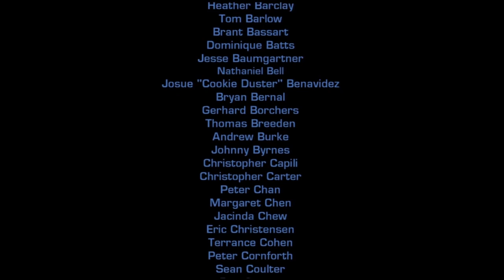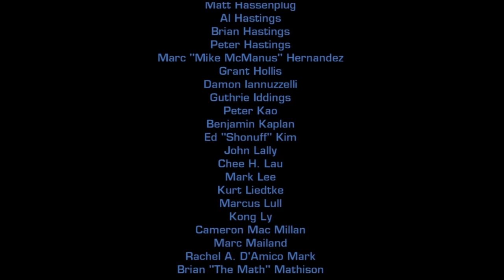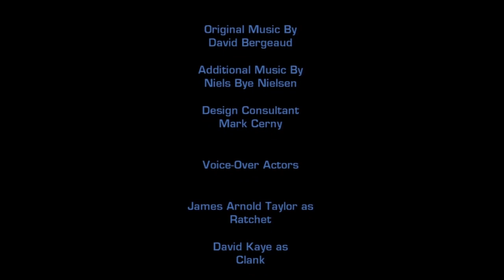Let's Play Ratchet & Clank Tools of Destruction [Blind] *Part 38* Final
Part 38: Finaler Blottschlag!

Hier wisst ihr alles zuerst!